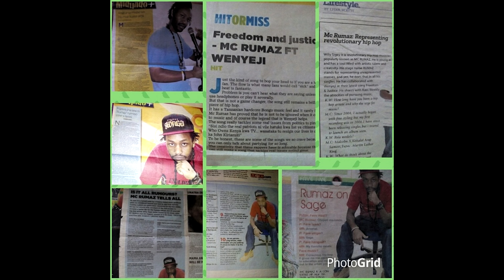"Time To Save The World" - MC RUMAZ - 2016 ( Prod. 88BeatsProductions )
This underground rap song has been made by our good friend Kenyan Rapper MC RUMAZ on our beat called "Time To Save The World" we did a while back on fl. Link to the actual beat will be provided in here also in cards ( look for little i icon top right corner of the screen ).

It's an ANTI RACISM song Rumaz Rap it in Swahili for those of you who wonder what language that is. We hope you enjoy the track.

Fya MusicTV  2016